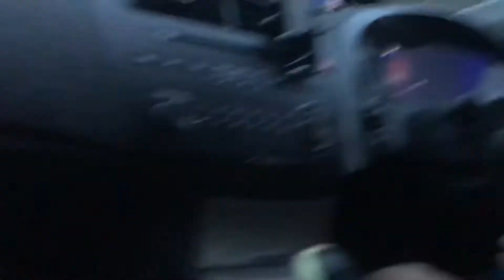BROKEN SKATEBOARDS IN SKEGNESS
Filmed with Canon EOS M3 and Iphone 7.

billy_hoyes
baileyrolo
mitchellnaughton